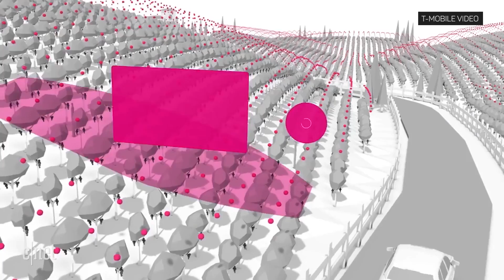5G explained (CNET Video) | ZDNet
The hype about this important phone network standard is about to become deafening. CNET's Stephen Shankland explains what you need to know.